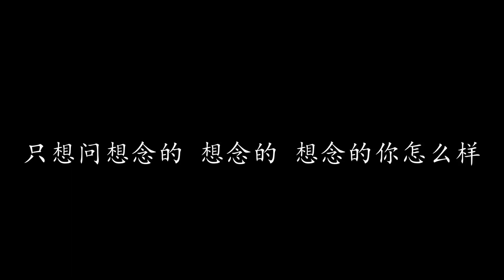那些女孩教我的事 - 品冠 歌词[伴奏]